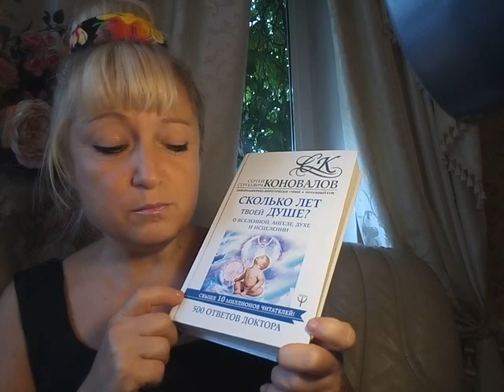Грядущий царь/Послание Олегу Николаевичу